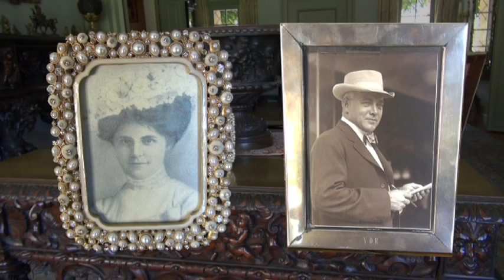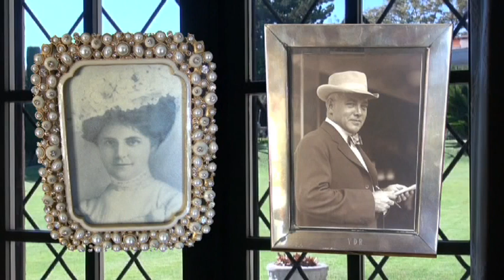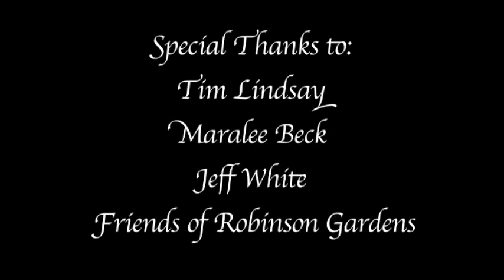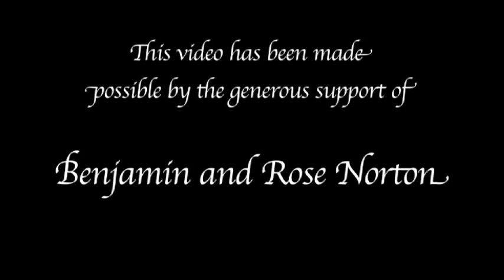The Ultimate Tour: A Digital Look of Virginia Robinson Gardens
Join us in taking a digital tour of Virginia Robinson Gardens, featuring an in-depth lecture on the property, as well as the Robinson family, by our Superintendent Timothy Lindsay. Hosted by long time Friend Maralee Beck.